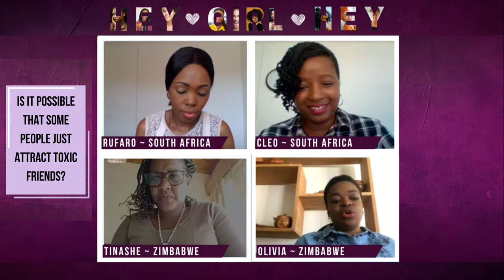TOXIC FRIENDSHIPS & BETRAYALS PART 3 | DEFINING FRIENDSHIPS - BEST FRIENDS OR CLOSE FRIENDS?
Friendships have a huge impact on your mental health and happiness. Being able to define as well as identify healthy friendships is an important pat of your journey. Set those boundaries and recognize the warning signs or red flags of people who do not have your best interests at heart. This is an important step towards breaking free from toxic friendships.

I really hope you enjoy watching this video! Do let me know any other looks or topics you would like to see by commenting down below.

Just in case you missed this!